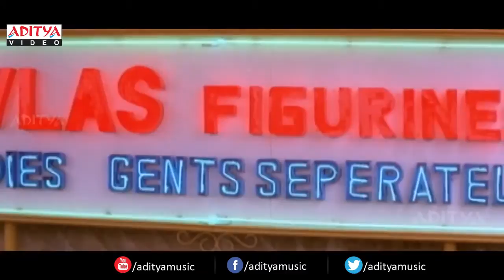Julmo Sitam Hindi Dubbed Movie Part 2 || Sai Kumar, Suman, Sanghavi || Aditya Movies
Watch & Enjoy Julmo Sitam Hindi Dubbed Movie, Starring Sai Kumar, Suman, Sanghavi on Aditya Movies.

Credits:-
Film Name : Julmo Sitam
Producer : Aditya Muisc India Pvt. Ltd
Director : T.Bharadwaja
Music Director : M M Sreelekha
Actor : Sai Kumar, Suman
Actress: Sanghavi